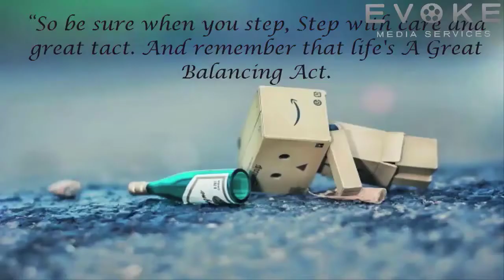Step With Care || Nice Thoughts